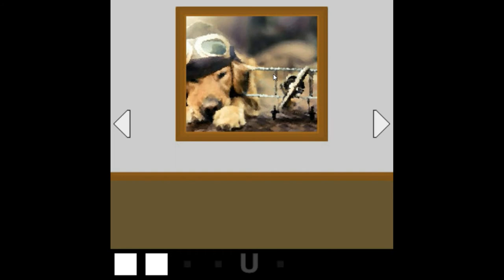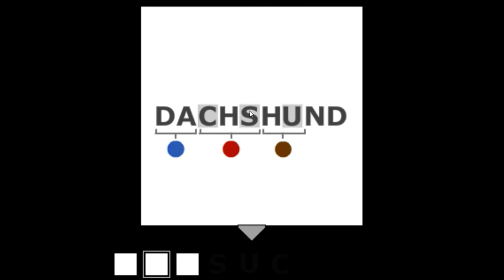Mme Cabeza's Favorite Escape 1 Walkthrough